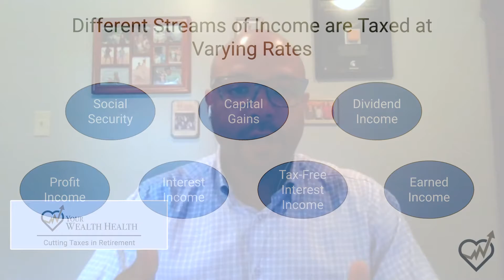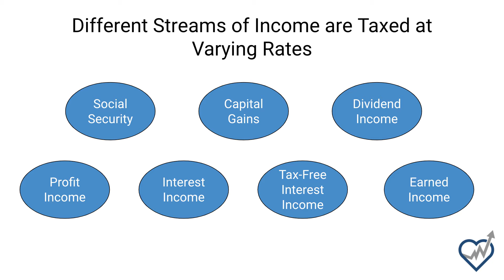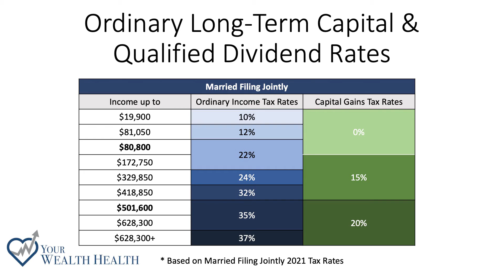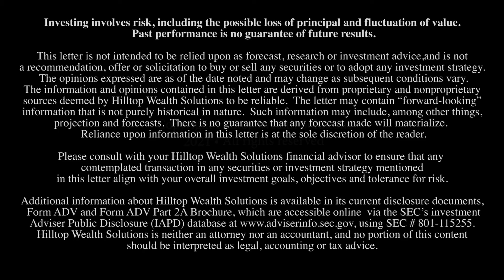Cutting Taxes In Retirement | Your Wealth Health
You’ve worked hard and should enjoy your retirement. So how can 𝙮𝙤𝙪 be the one to enjoy most of your retirement money, not the tax man? In this episode Your Wealth Health, you will get some helpful tips on cutting taxes in retirement.

» Schedule your complimentary second opinion call with a Hilltop advisor